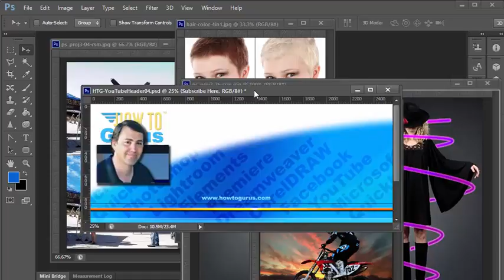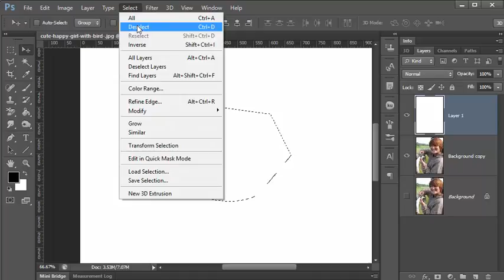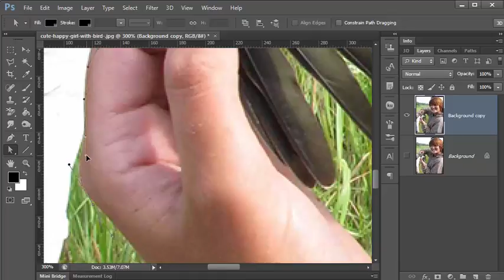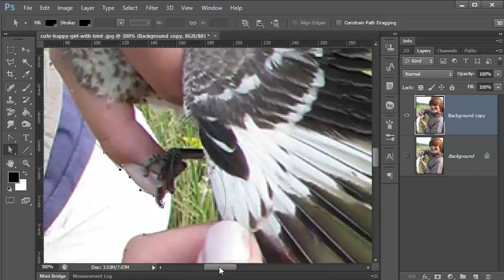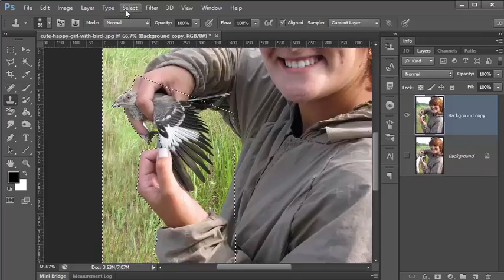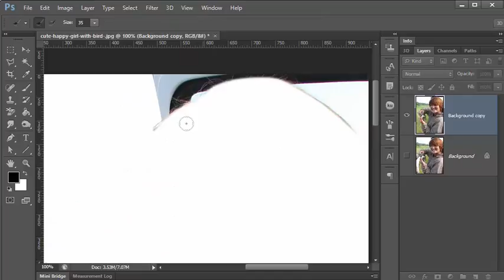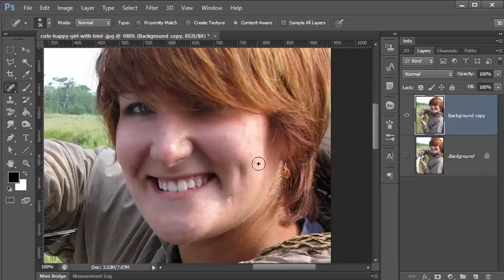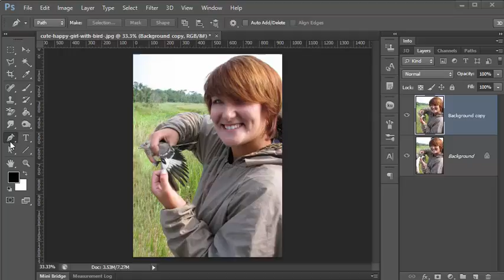How You Can Remove Background Objects with the Photoshop Pen Tool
Remove Objects Photoshop
How to use Adobe Photoshop to clean up and remove background objects using the Pen Tool.

I show you how to use Adobe Photoshop to clean up and remove unwanted background objects using the Pen Tool to create selections. The image used in this project video is in the public domain. Here is the link if you would like to download the image for your own use.